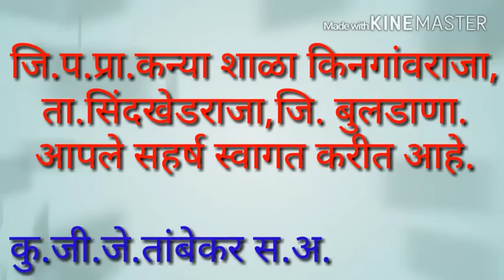ऱ्हस्व वेलांटी अक्षरे ।rhasv velanti akshre।